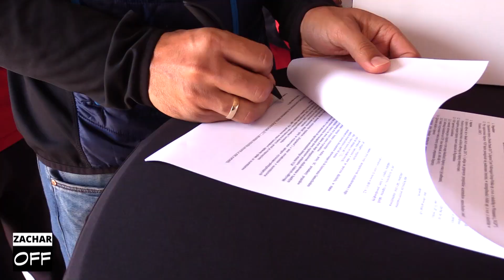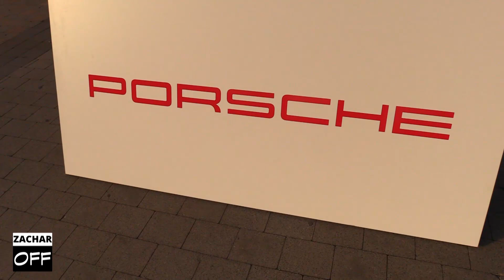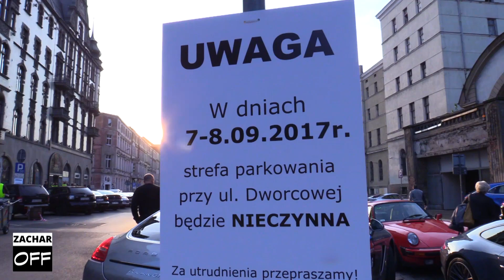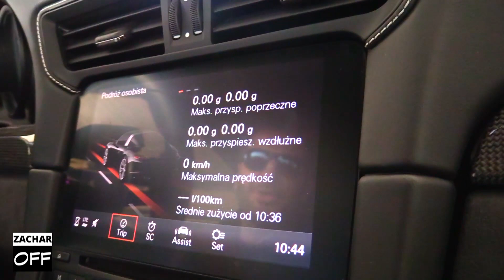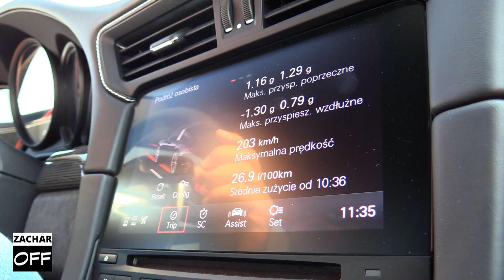100 Porsche w jednym miejscu - było głośno! Porsche Parade 2017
↓↓ Więcej Informacji ↓↓
Relacja z dwóch dni jazdy w kolumnie stu Porsche... Od 911 do Cayenne... Kilkadziesiąt tysięcy koni mechanicznych... Było głośno!